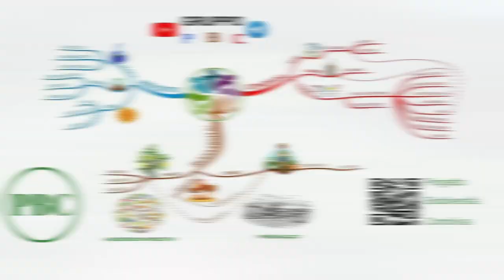Situazione orto piantine zucchine zucche meloni cetrioli autoprodotte da seme condiviso MGN 110623